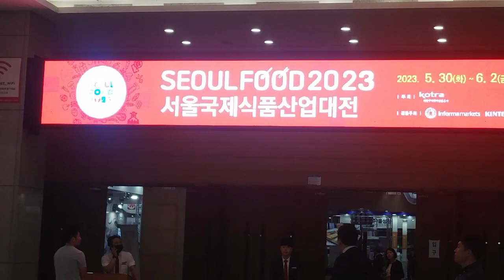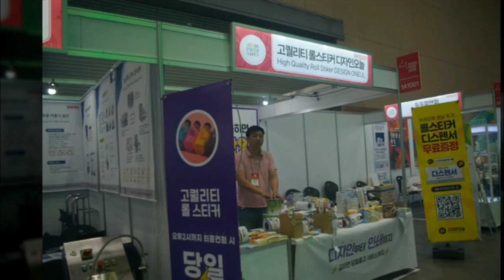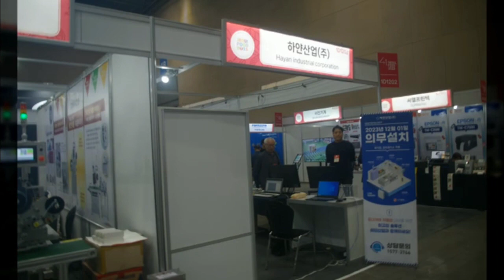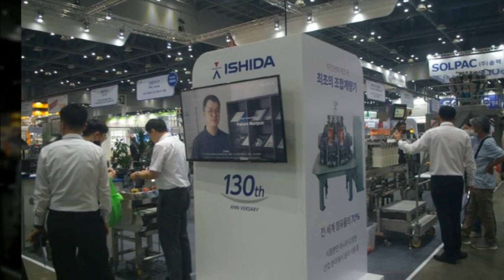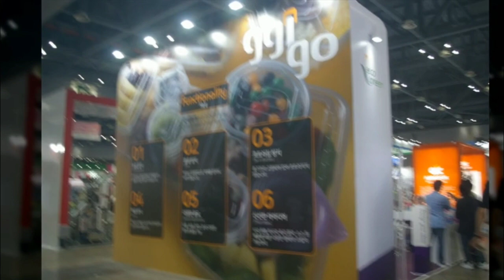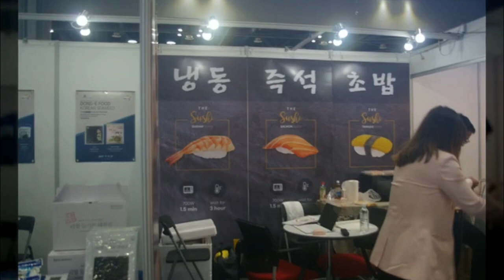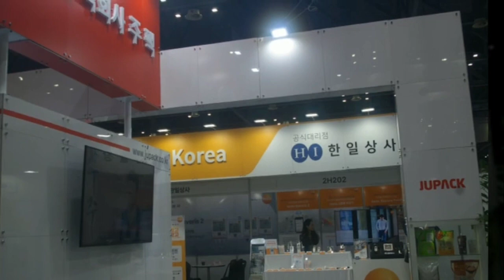서울국제식품산업대전2023